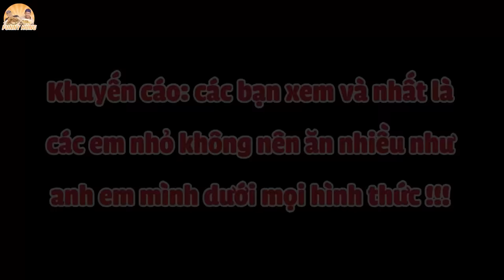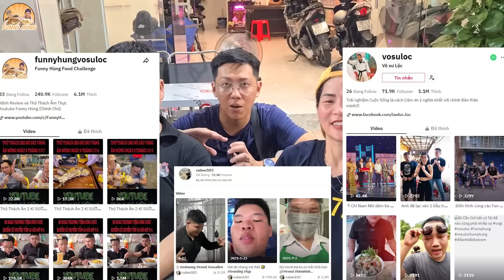Chưa Từng Thấy Nga Sumo VS Dương Doubar 40 Vắt Mì Người Hoa 8 Phần Sủi Cảo Khiến Cả Quán Rần Rần.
40 Vắt mì người Hoa đã bị 2 người này ăn hết sạch chỉ trong vòng 25 phút gây náo loạn ở quán Cẩu Ký Mì Gia... Xin long trọng giới thiệu đến cả nhà màn đọ tài khá gay cấn được biết bao khán giả mong chờ đó chình là Nga Sumo đến từ Cali và Dương Doubar đến từ Satra Food... Hôm nay Dương biết đối thủ của mình là chị Nga Sumo với 1 chiếc bụng không đáy nên đã để bụng rất kỹ cho món mì người Hoa hôm nay. Còn chị Nga Sumo vẫn 1 thần thái thư giãn thoải mái khi đến với cuộc thi. 2 đội mỗi bên sẽ ăn 20 vắt mì sủi cảo thêm 4 phần, chưa hết, chị Nga còn muốn ăn thêm xí quách khiến 2 tô này có thể dành cho 20 người ăn luôn cả nhà ơi. Mời cả nhà thưởng thức món ăn.

Địa Chỉ: 83 Âu Cơ, P.14, Q.11

Giờ Hoạt Động:
Sáng: 6:00 - 13:00
Chiều: 16:00 - 23:00
Quán nghỉ mùng 1 và 15 âm lịch hàng tháng

Giá: 45k/tô